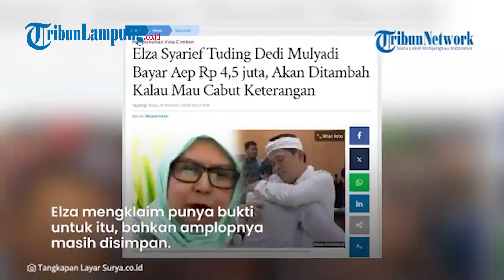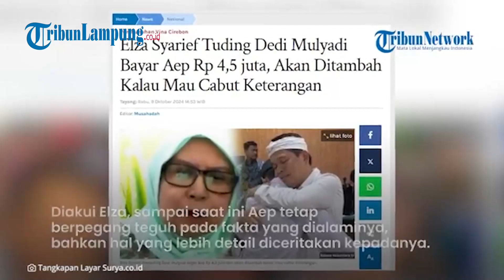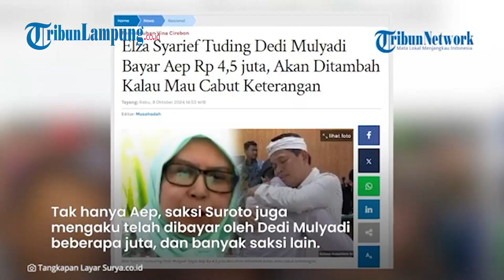Elza Syarief Sebut AEP Dibayar Dedi Mulyadi Agar Cabut BAP Kasus Vina Cirebon@TRIBUNLAMPUNGNEWSVIDEO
Elza Syarief Sebut AEP Dibayar Dedi Mulyadi Agar Cabut BAP Kasus Vina Cirebon

Tribunlampung.co.id -Pengacara Iptu Rudiana, Elza Syarief tak henti-hentinya mengeluarkan tudingan terhadap sejumlah pihak terkait kasus Vina Cirebon.
Beberapa waktu lalu, Elza Syaerief menuding hakim sidang Peninjauan Kembali (PK) terpidana kasus Vina Cirebon ketakutan hingga mengabulkan sidang setempat atau sidang lokasi kejadian.
Kini, giliran tokoh masyarakat Jawa Barat, Dedi Mulyadi yang menjadi sasaran 'tembak' Elza Syarief.
Elza menuding Dedi Mulyadi telah memberikan uang kepada Aep dan Suroto, dua saksi kasus Vina Cirebon, agar mau mencabut keterangannya di berita acara pemeriksaan (BAP).
Hal itu diungkapkan Elza dalam dialog yang ditayangkan Nusantara TV pada Selasa (8/10/2024).

Editor VIdeo: Amaru